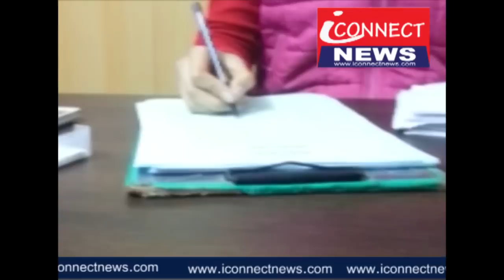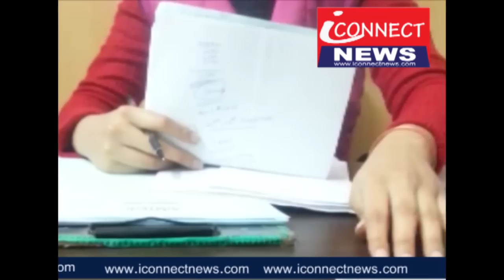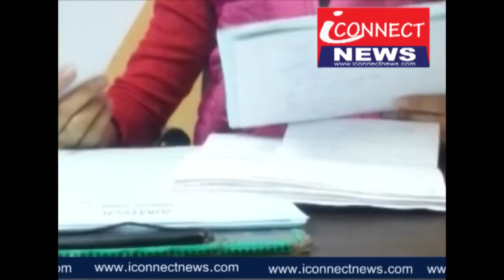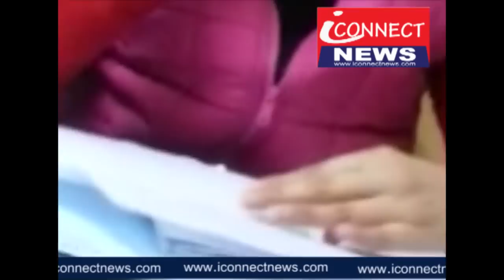Manav Bharti University Shobhit University CV raman University Shobhit University Result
Manav Bharti University , Shobhit University , CV raman University Admission all India examination shobhit University chancellor iConnect News education News Update , news updatesThe website with exhibits certain information which is luring for any student who desires of getting a degree by paying extra bucks.  that they provide a legal degree affiliated to universities like CJM University, Jaipur National University, NIIMS University, Jodhpur National University, Manav Bharti University and Karnataka State Open University (KSOU). more at: